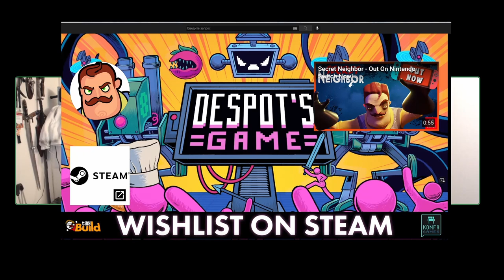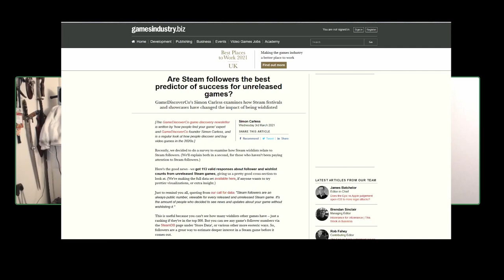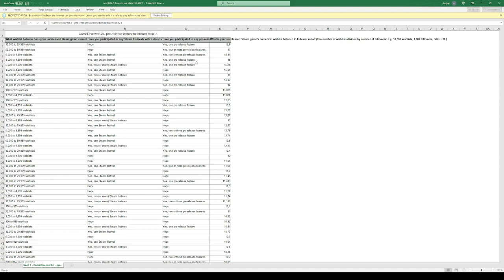Посиделки с инди #2: интервью с разработчиками «Despot's Game»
Сегодня в гостях Николай Кузнецов из Konfa Games у которых 14 октября выходит «Despot's Game» — тактический пиксельный роглайт с элементами автошахмат.

Это новая рубрика, в рамках которой проводятся интервью с нашими инди разработчиками.

Таймкоды:

00:00:00 - заставка
00:00:20 - трейлер Despot's Game
00:03:48 - как попал в геймдев? зачем?
00:08:00 - как появилась своя студия и команда?
00:10:20 - финансирование, взаимодействие с Tiny build
00:14:30 - про КДИ и возможность попитчить свою игру
00:14:43 - договор с Tiny build
00:20:00 - механики автошахмат, проверка гипотез
00:23:04 - скрытный авточес, роглайт
00:27:05 - баланс игры, инструменты, Гугл таблицы
00:36:48 - пиксельарт, анимации
00:40:58 - демка, чемпионаты, фидбек
00:47:35 - DevGAMM, WN, конференции, нетворкинг
00:51:40 - прошлая игра в GP, цензура, подписка
00:56:05 - про DevGAMM и проблемы наших разработчиков
00:59:15 - переработки/кранчи (¬‿¬ )
01:02:16 - взаимодействие с командой, удалёнка
01:05:20 - Steam, фестиваль демок, вишлисты
01:13:35 - локализация
01:14:28 - планы на будущее, проекты в беклоге, эксперименты
01:20:15 - ты избран, идентификация с персонажем
01:25:07 - цена на игру, скидки
01:26:59 - зачем покупать Despot's Game на релизе? Сезоны
01:29:40 - пиксель-арт, сложности при анимации
01:31:50 - музыка, композитор
01:37:40 - борьба с читерами
01:41:31 - советы разработчикам
01:42:15 - вертикальный срез
01:50:00 - реклама игры
01:50:57 - эксперименты со странице Steam
01:54:15 - пока-пока